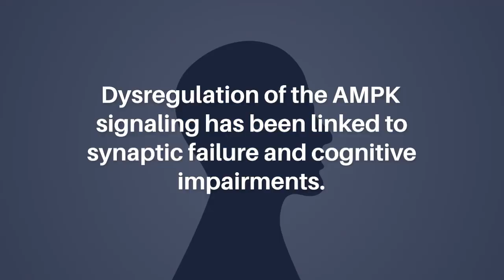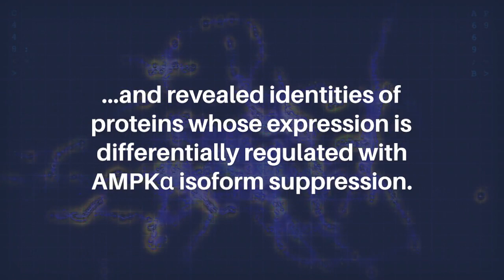Isoform-Specific Effects of Neuronal Repression of AMPK Catalytic Subunit | Aging-US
Aging-US published this research paper in Volume 15, Issue 4, entitled, "Isoform-specific effects of neuronal repression of the AMPK catalytic subunit on cognitive function in aged mice" by researchers from the Department of Internal Medicine-Gerontology and Geriatric Medicine, Wake Forest University School of Medicine, Winston-Salem, NC; Department of Physiology and Pharmacology, Wake Forest University School of Medicine, Winston-Salem, NC; Department of Neurobiology and Anatomy, Wake Forest University School of Medicine, Winston-Salem, NC.

Abstract

AMP-activated protein kinase (AMPK) functions as a molecular sensor that plays a critical role in maintaining cellular energy homeostasis. Dysregulation of the AMPK signaling has been linked to synaptic failure and cognitive impairments. Our recent study demonstrates abnormally increased AMPK activity in the hippocampus of aged mice. The kinase catalytic subunit of AMPK exists in two isoforms α1 and α2, and their specific roles in aging-related cognitive deficits are unknown. Taking advantage of the unique transgenic mice (AMPKα1/α2 cKO) recently developed by our group, we investigated how isoform-specific suppression of the neuronal AMPKα may contribute to the regulation of cognitive and synaptic function associated with aging. We found that aging-related impairment of long-term object recognition memory was improved with suppression of AMPKα1 but not AMPKα2 isoform. Moreover, aging-related spatial memory deficits were unaltered with suppression of either AMPKα isoform. Biochemical experiments showed that the phosphorylation levels of the eukaryotic initiation factor 2 α subunit (eIF2α) were specifically decreased in the hippocampus of the AMPKα1 cKO mice. We further performed large-scale unbiased proteomics analysis and revealed identities of proteins whose expression is differentially regulated with AMPKα isoform suppression. These novel findings may provide insights into the roles of AMPK signaling pathway in cognitive aging.

Keywords - AMPK, aging, protein synthesis, learning and memory, proteomics

About Aging-US